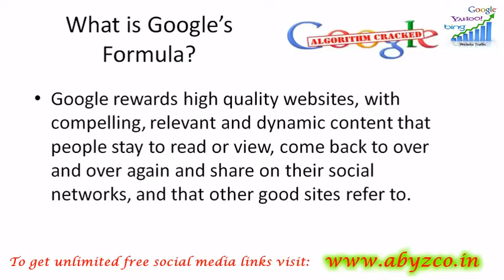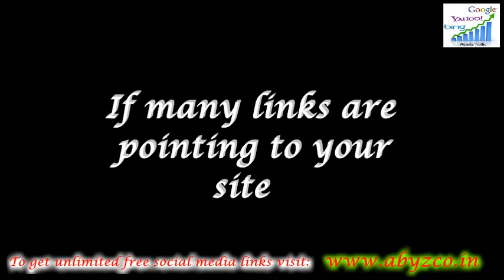Google Website Ranking - How To Get On The First Search Page Quickly And Improve Web Rank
Google finally reveals the top secret on higher page rank and front search page positions (SEO algorithm). Now anyone can get best index position.

Google Plus: shares or following.
Facebook: likes or share or follow.

Myspace / Stumbleupon / Flickr / Pinterest / Instagram & Soundcloud: connections / follows / faves / followers, like, repins / follow, like.